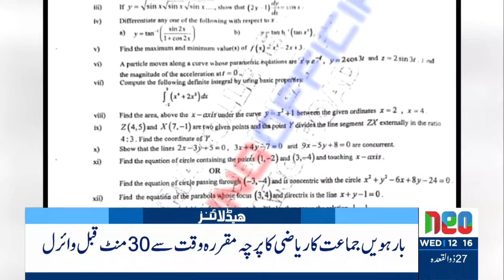Election Commissioner In BIG Trouble? | Headlines 12 PM | 5 June 2024 | NEO News | J191W